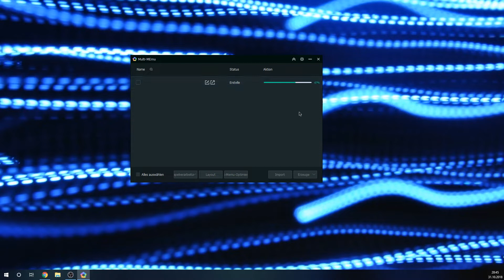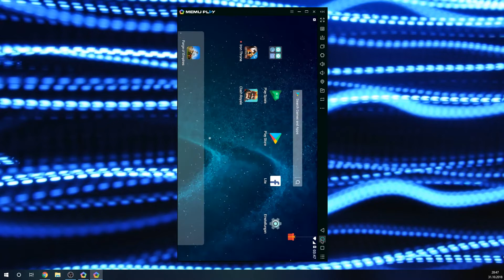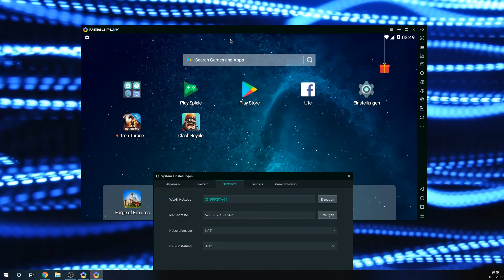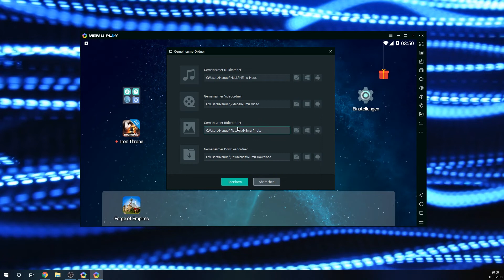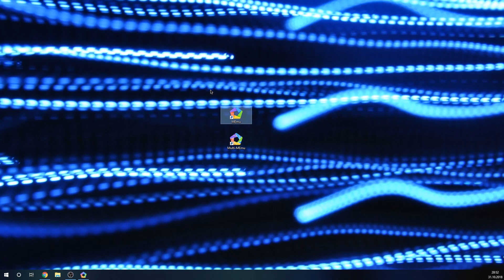Android Apps auf dem PC installieren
Wie du Android Apps auf dem PC installieren kannst zeige ich in diesem Video.